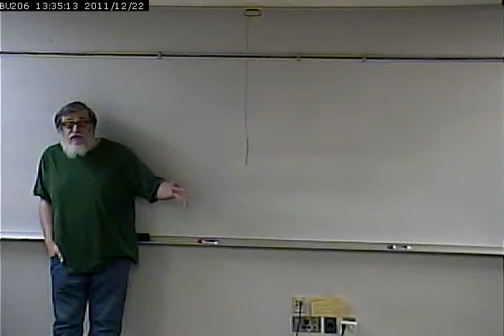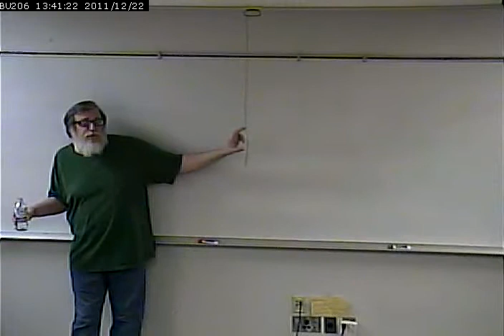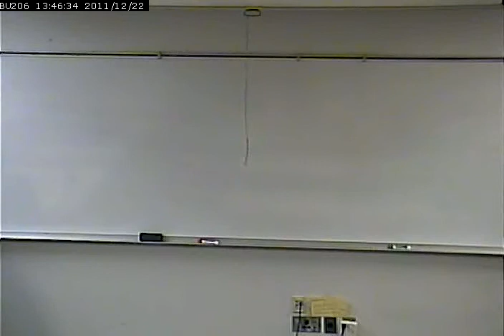CISS215 - Multimedia - 3/26/2012 Part 2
Image editing, animating images, video project